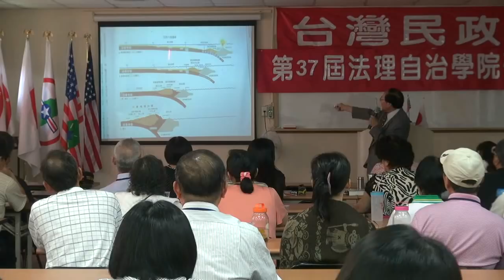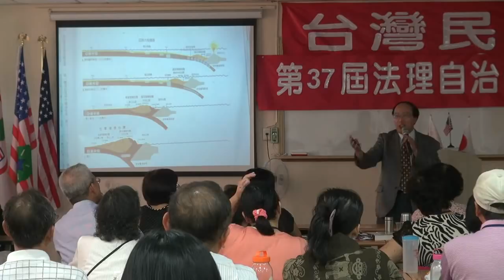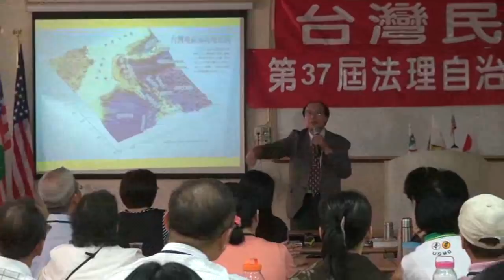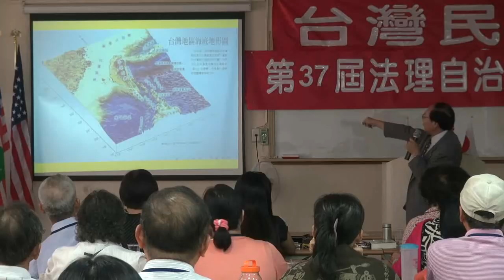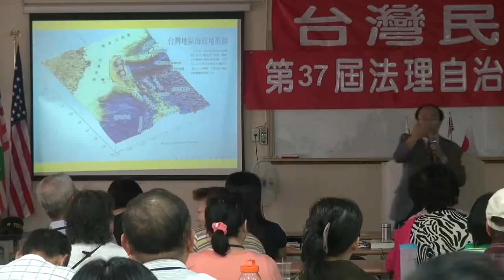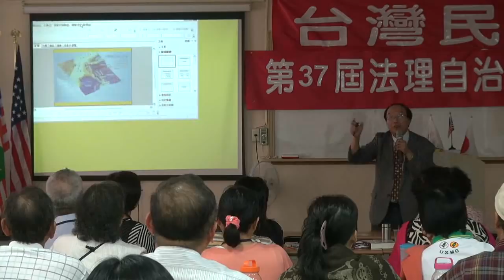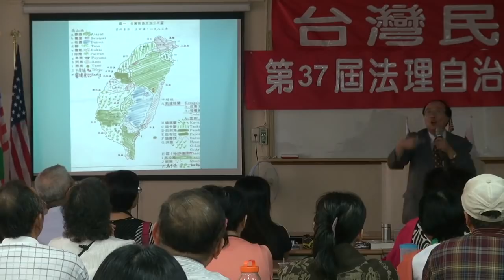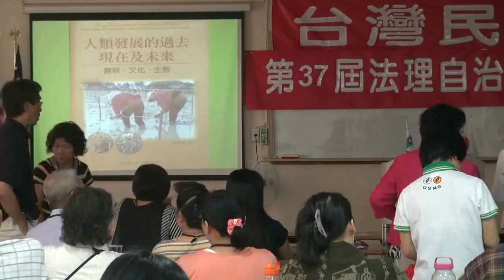120826-14-台灣的血脈-張啟中-台灣民政府第37屆法理自治學院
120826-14-台灣的血脈-張啟中-台灣民政府第37屆法理自治學院